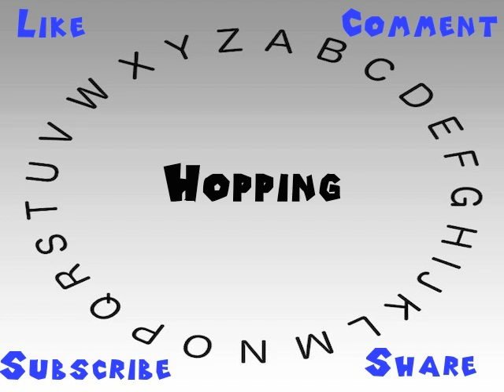How to Say or Pronounce Hopping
This video shows you how to say or pronounce Hopping.

How would you say Hopping?